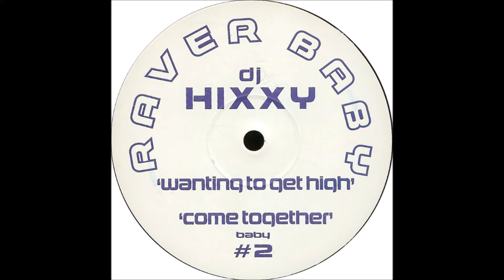DJ Hixxy - Wanting To Get High 2001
Label:
Raver Baby ‎– baby #2
Format:
Vinyl, 12", 45 RPM
Country:
UK
Released:
Jul 2001
Genre:
Electronic
Style:
Hardcore, Happy Hardcore